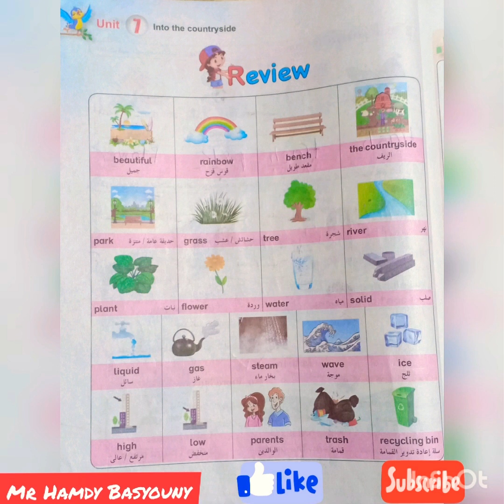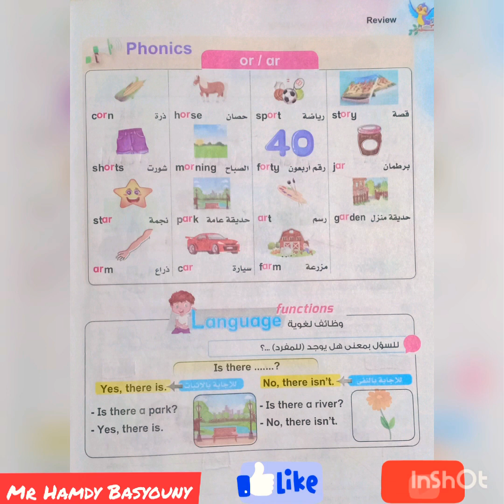Connect.Review.unit7.primary2شرح الوحدة السابعة للصف الثاني الابتدائي